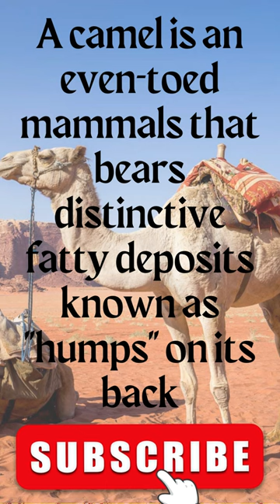What is A Group of Camels called?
Hello, Welcome to our Kids And Parents YouTube Channel.

About This Video:
Do you know! What is a Group of Camels called?

Brass Camel Showpiece:

Brain Development Best Rattle Toys:

Camel in The Desert Jigsaw Puzzle:

Einstein Box Science Gift Set: